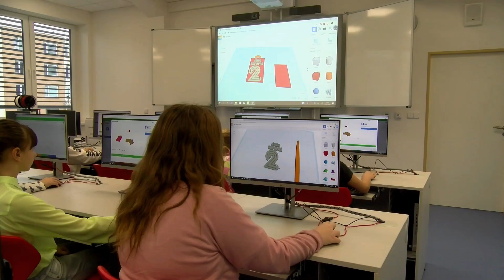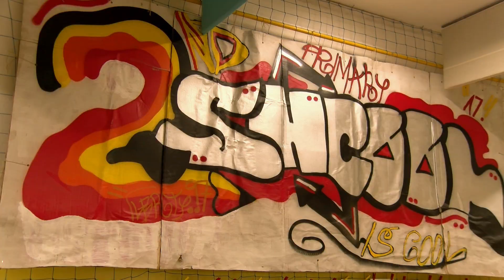Pozvánka na festival Nakopněte svoji školu 2020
Chceme školství, kde se našim dětem líbí? Kde se rozvíjí a učí opravdu to, co je v životě navede na tu správnou cestu? Na festivalu o vzdělávání se můžeme vzájemně inspirovat, učit, předávat své zkušenosti a také si odpočinout.
Video vytvořila ve svém televizním studiu 2. ZŠ Litomyšl, děkujeme!

Festival je určen pro odborníky i veřejnost!